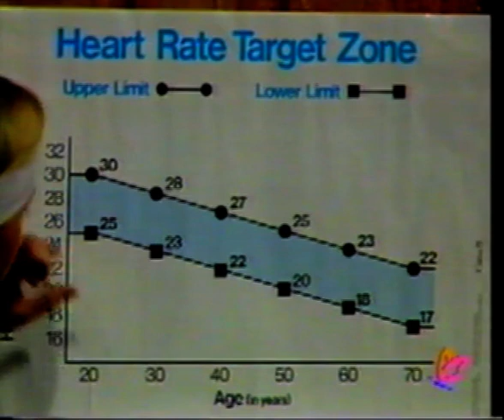Everyday Workout with Cynthia Kereluk 1 02 Tummy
Exercise video from Cynthia Kereluk.
Each video consists of several parts: warm up, stretching, cardiovascular session (simultaneously showing a fast moving trainer for intermediate people  in the main picture, and more relaxed excercise for beginners in a small picture), heart rate check, "soft on the spot" exercise concentrating on a particular part of the body, cool down phase.
While showing the exercise, Cynthia constantly talks, offering the viewer instructions, advice, encouragement, jokes and entertaining trivia.